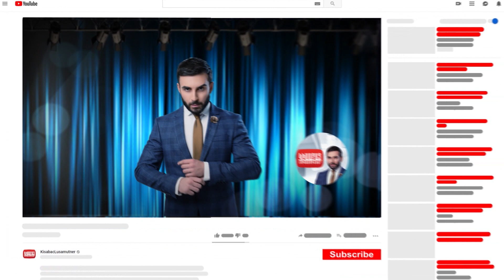Թողեցին Մենակ անոնս / Կիսաբաց Լուսամուտներ 27.04.2023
Ամբողջական թողարկումը դիտեք միայն կայքում:
ԹՈՂԵՑԻՆ ՄԵՆԱԿ - 45-ամյա Խաչատուր Սարգսյանի կյանքն ավերիչ երկրաշարժից հետո, ավելի բարդացավ. Հորը կորցրած երիտասարդը տարիներ անց բաժանվեց մորից ու եղբորից, վերջինիս խոսքով նրանք լքեցին իրեն խոստանալով վերադառնալ: